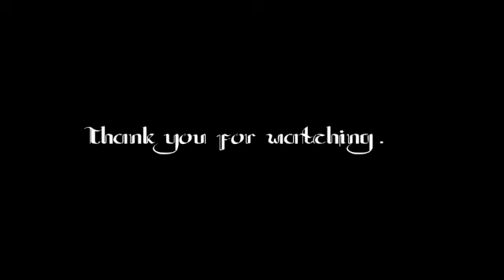How to make a fried rice by Afreza Kusuma